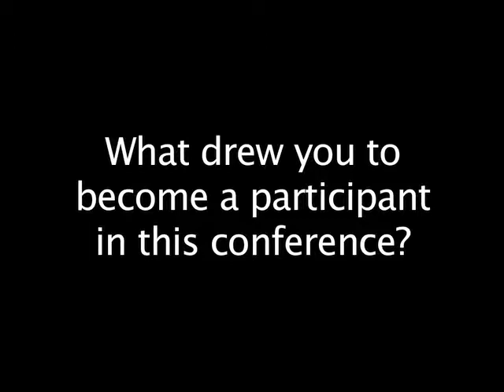Anne Carolyn Klein, Ph.D.